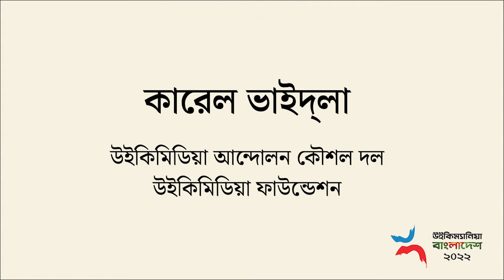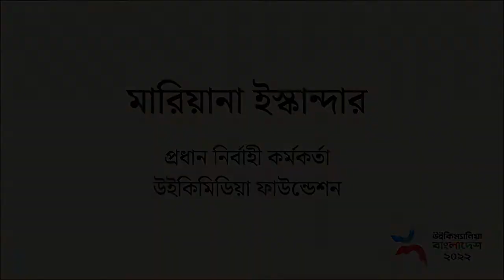উইকিম্যানিয়া ২০২২-বাংলাদেশ পর্ব ভিডিও শুভেচ্ছাবার্তা | Wikimania 2022-Bangladesh Event Video Wishes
উইকিম্যানিয়া ২০২২ - বাংলাদেশ পর্ব উপলক্ষে বিশ্বের নানা প্রান্ত হতে পাঠানো উইকিবন্ধুদের ভিডিও শুভেচ্ছাবার্তা।
Video wishes by WikiFriends for Wikimania 2022 - Bangladesh Event from different parts of the world.